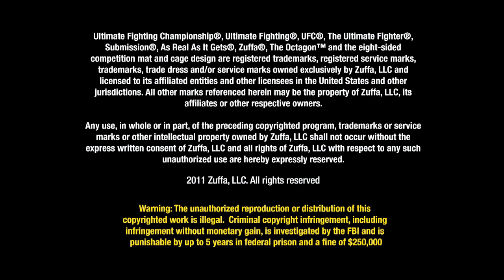UFC 128: Faber Interview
Urijah Faber makes his UFC debut as he squares off against fellow former WEC champion, Eddie Wineland.  Watch UFC 128: Shogun vs Jones Live on Pay-Per-View at 7/10PM PT/ET on Sat March 19th.